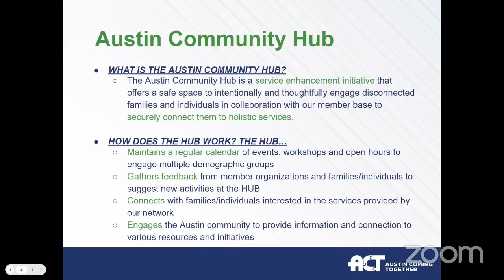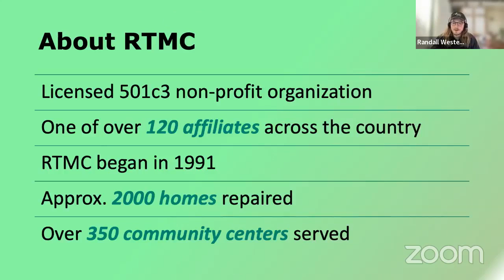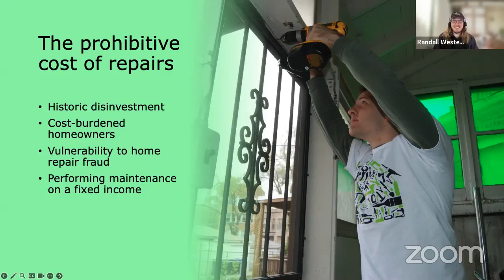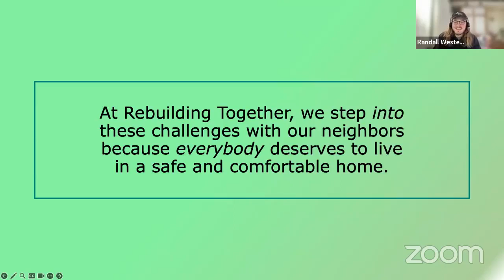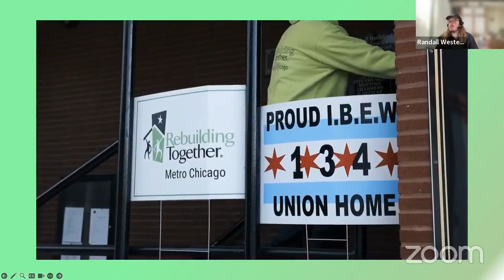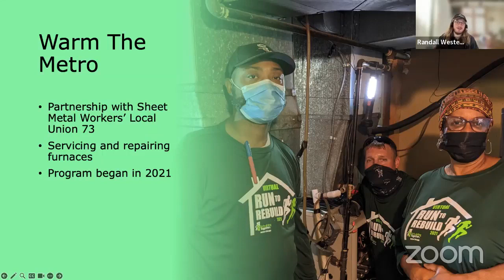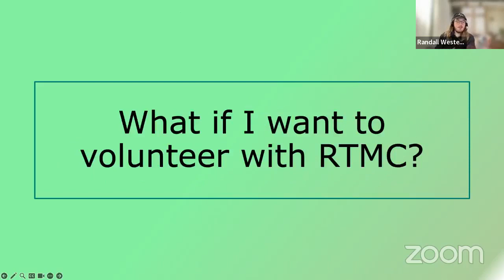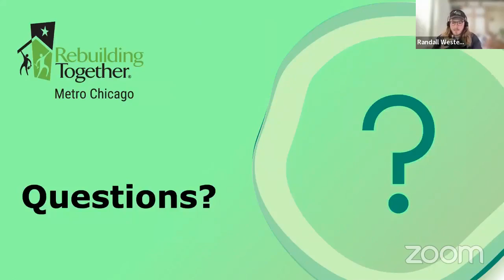Hub 101: Assembling Austin with Rebuilding Together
Rebuilding Together of Metro Chicago strives to repair homes, revitalize communities, and rebuild lives!

Austin Coming Together (ACT) works with our member organizations to host virtual Hub 101 info sessions so Austin residents can stay informed of the various opportunities available to them.

VIDEO CHAPTERS:
0:00 Hub 101 introduction
2:45 Rebuilding Together introduction
4:51 About Rebuilding Together Metro Chicago
9:42 What obstacles do Austin homeowners run into?
15:33 Homeowner testimony
16:51 How do they rebuild?
22:53 Rebuilding Together programs
26:32 How to get involved with Rebuilding Together
29:03 Volunteering with Rebuilding Together
35:17 Q&A with Rebuilding Together
1:10:20 Closing remarks